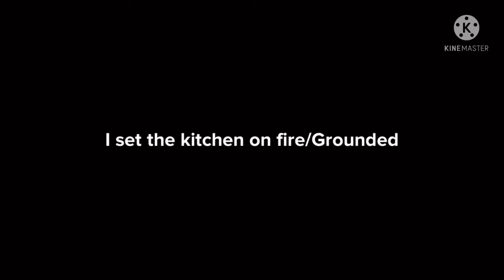I set the kitchen on fire/Grounded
Never set the kitchen or anything on fire!